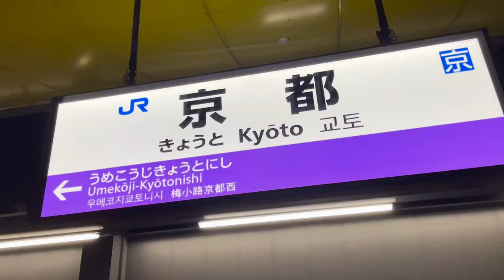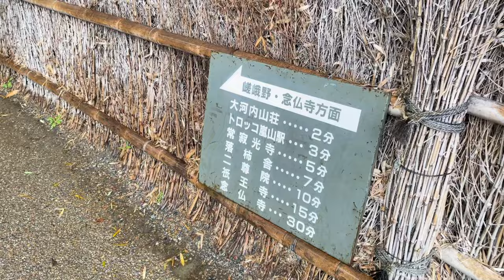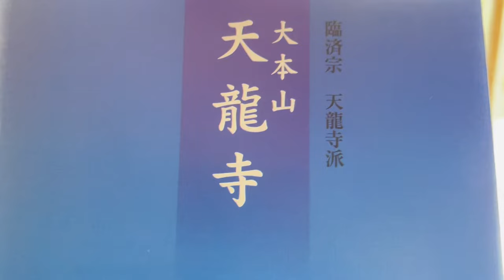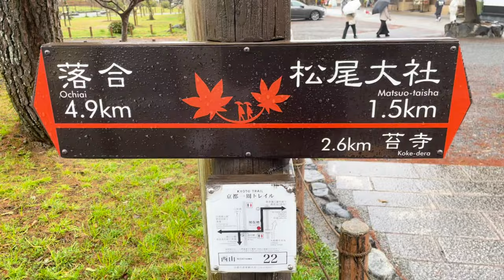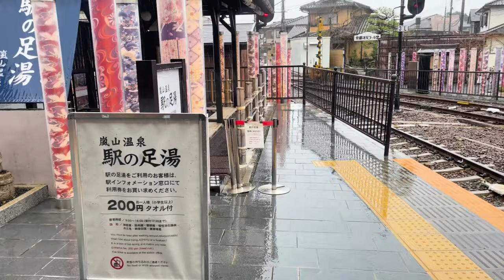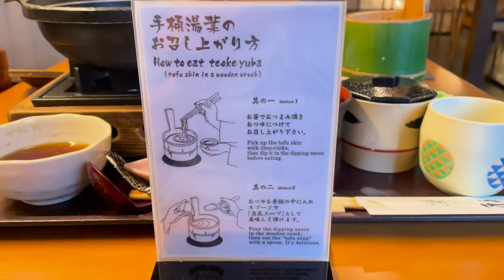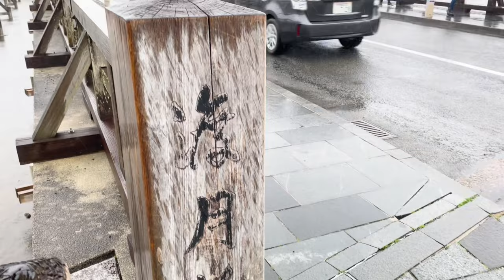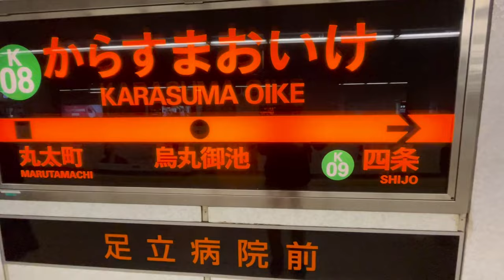【散策動画】京都の名所・嵯峨嵐山紹介～竹林の小径とキモノフォレスト、湯豆腐～（電車日本一周Ⅱ6日目）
訂正：5:06「神社」→「寺院」、7:00～ 嵐電のアクセントが違う

嵯峨嵐山の観光スポットの竹林の小径や渡月橋、キモノフォレストを紹介します。京友禅や湯豆腐などの京都の文化も紹介しています。旅をしたのは2022年3月です。

目次
0:00 イントロ
0:48 京都駅からのアクセス
1:30 嵯峨嵐山駅周辺
2:00 竹林の小径
4:54 天龍寺の簡単な紹介（詳細は音声解説動画で）
5:47 渡月橋周辺
7:30 キモノフォレスト
10:15 京都の食 湯豆腐
12:43 嵯峨嵐山の総評
13:54 おまけ。嵐電と京都市営地下鉄東西線